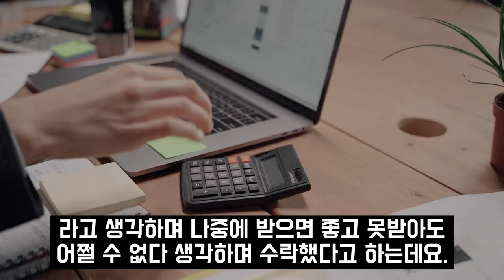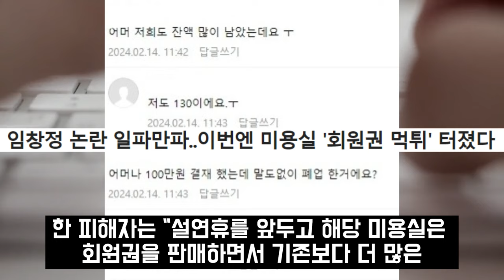임창정 근황 먹튀 관계자 추가 폭로.. 출연료 미정산도 모자라 미용실 직원, 손님들 돈까지? 판교 주민들 난리난 상황!